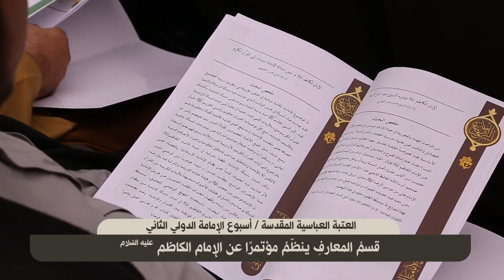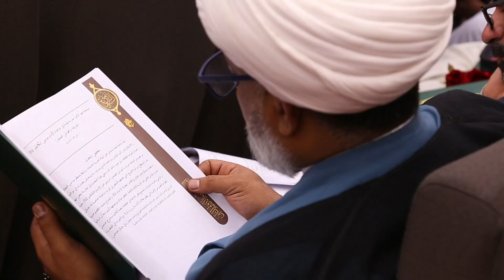ضمن أسبوع الإمامة.. قسمُ المعارفِ ينظّمُ مؤتمرًا عن الإمام الكاظم عليه السّلام